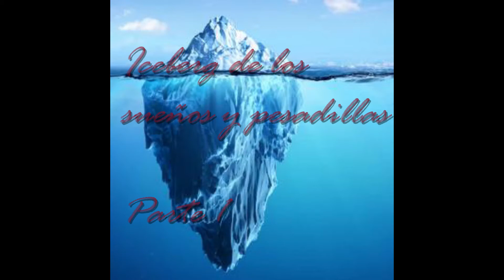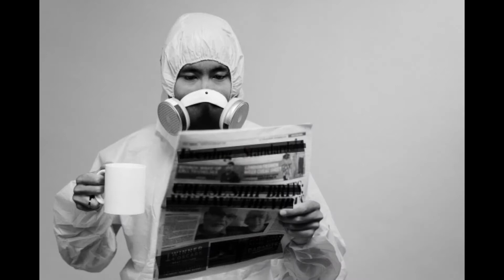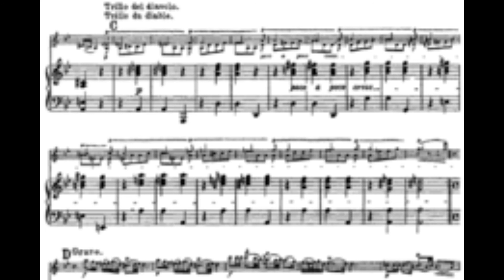Iceberg de los sueños y pesadillas (Parte 1)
Sigue nuestra página